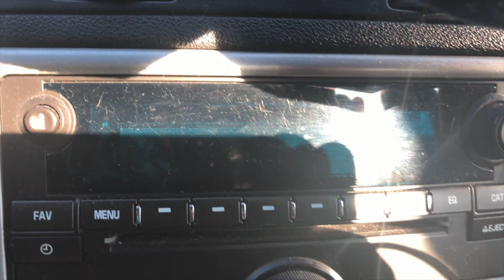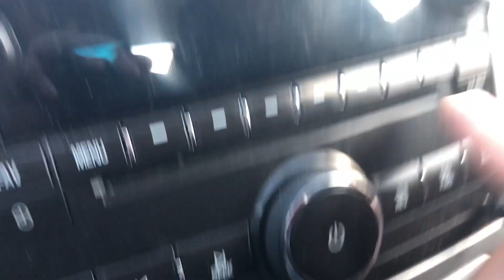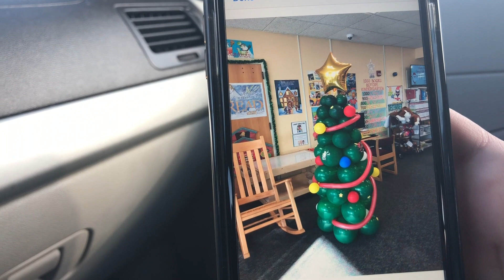Vlog #20 We got married?!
Snap: evepidemic

Snap: yolis1415

We are a couple that share the joy of creating and editing some amazing videos. We want you to come along on our life journey so check out our weekend Vlogs.

Much love, peace, and chicken grease!